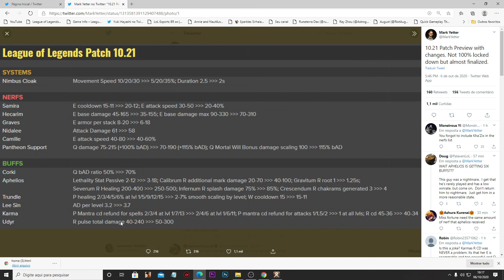NERFS NA SAMIRA! BUFFS E NERFS PATCH 10.21 (NOTAS DE ATUALIZAÇÃO)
Buffs e nerfs da atualização 10.21 (league of legends)!

Nerfs na samira, buff no aphelios e muito mais

Nerfs: Samira, hecarim, graves, nidalee, camile  e pantheon

Buffs: Corki, Aphelios, Trundle, Lee sin, karma e udyr.

O que acharam das mudanças do patch 10.21 e do nerf na samira?